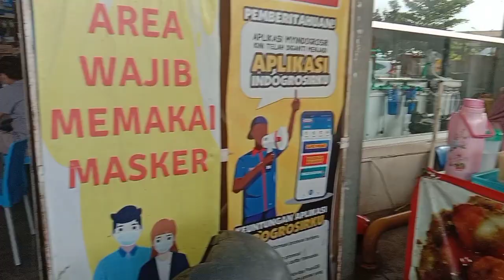SUASANA GROSIR SEMBAKO MURAH ‼️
Suasana grosir sembako murah daerah kabupaten Karawang Jawa Barat.